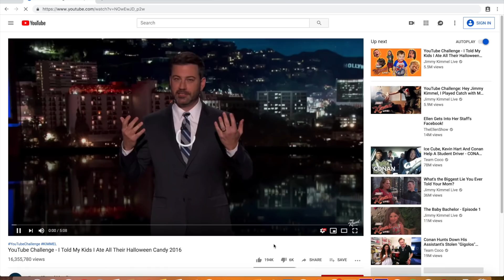ASMR Indian Head & Shoulder Massage (Spa, deep tissue, binaural)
Get ready for some serious Zzzzz's
to take back your Internet privacy TODAY and find out how you can get 3 months free.

Amazon Wishlist

ASMR stands for autonomous sensory meridian response and describes a 'tingle-like' feeling that you may experience at the back of your head and down your spine. It can be induced by your senses, in particular, touch and sound. It may feel pleasurable and relaxing.

Scottish Murmurs ASMR:

This channel focuses on using the ASMR experience to help you relax and go to sleep. My aim is to help you de-stress after a difficult day, help you fall asleep, help you relax and help you feel good. I am Scottish with, of course, a Scottish accent that you may find relaxing. I use a binaural microphone and Lumix GH5 camera to bring high quality videos to you.

Happy Sleeping!

Lauren x